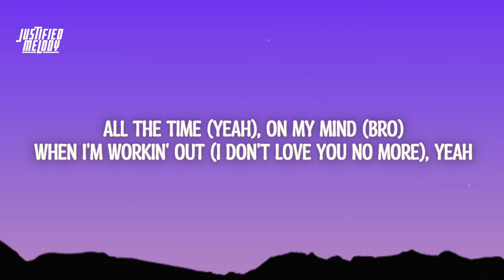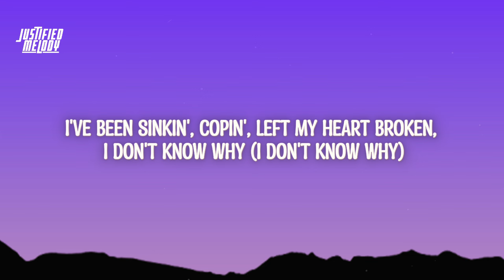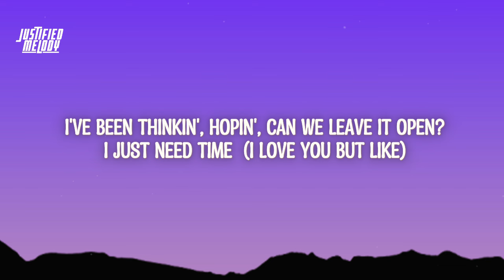Jake Paul - Im Single (Lyrics)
⏯ Lyrics:
… Caught in my emotions
Oh, shit
… I've been drinking, floating, caught in my emotions
Losing my mind (my mind)
I've been sinking, coping, like my heart broken
I've been thinking, hoping, can we leave it open?
But why even try?
… I'm single
I'm single
I'm single
I'm single (Jake Paul)
… All the time (yeah), on my mind (bro)
When I'm working out (yeah, I don't love you anymore), yeah
You on the gram (yeah), going hand (yeah)
Say you going out (going out)
Well that's fine, that's fine, that's fine (woo)
You can go out, you can have a good time (go for it)
But know just at the same time (guess what?)
I can play games too (hahaha)
… I'm single
I'm single
I'm single
I'm single (Alright, I know I got this)
… Said you had enough and you're leaving
Then you wanna call me when you need shit
Tryna grab my heart, playing defense
Got me drunk, texting on the weekends
Wait, too young to be stressing out
Life with the fellas now, I'm doing better now
Getting chatted now
Big cheese better now
I was tryna bring you up but you let me down
Losing my mind (my mind do)
I don't know why (what's going on with this?)
I just need time (I love you but like)
I just need time (I just need time)
(I don't even know why I'm trying at this point)
… I'm single
I'm single
I'm single (don't hate him, he's single!)
I'm single (woo, woo, woo, hahaha)
I'm single (yeah)
I'm single
I'm single (you're wasting time, baby)
I'm single (hahaha)
… Just like time
I'm just tryna figure it out